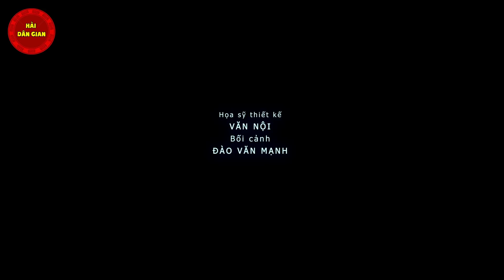Hài Con Sen Ất Sửu - Không Xem Thì Phí Trọn Bộ Mới Nhất Hài dân gian Việt Nam 2021